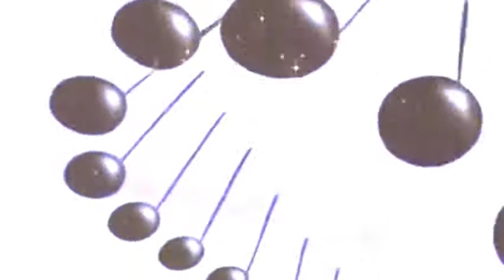uni browse and over bytes 34